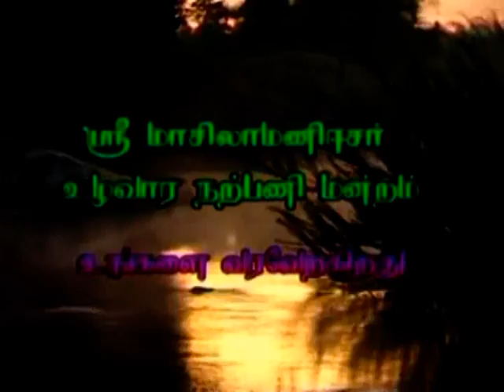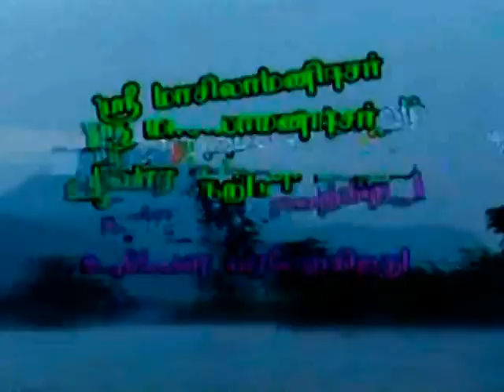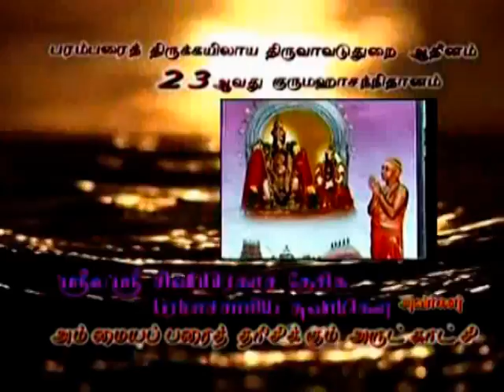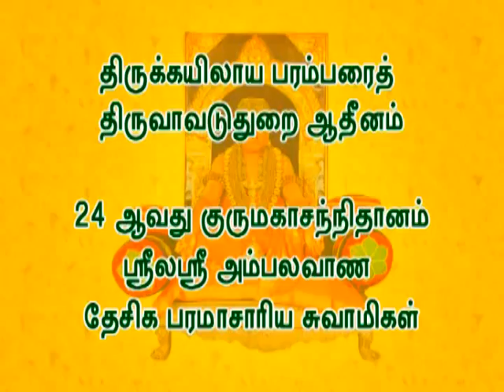பழி யஞ்சின படலம் 25 -1